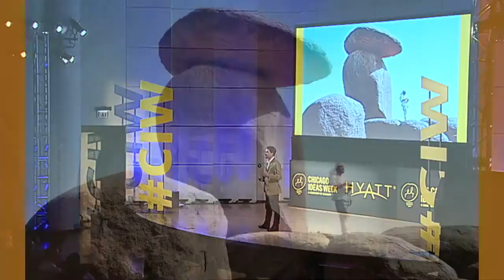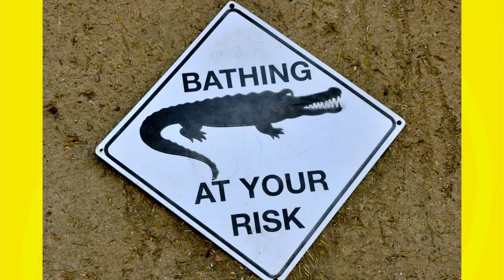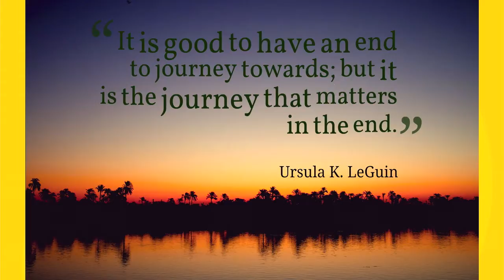Lev Wood: The Explorer's Gene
If 20 percent of the world's population has a genetic mutation that makes them more open to risk and averse to monotony--the explorer's gene--then it's easy to imagine Lev Wood is one of them. His desire to see and experience the whole world led him to a groundbreaking walk along the entire length of the Nile River through countries like Rwanda, Sudan and Egypt.